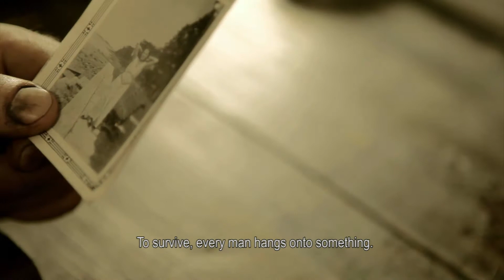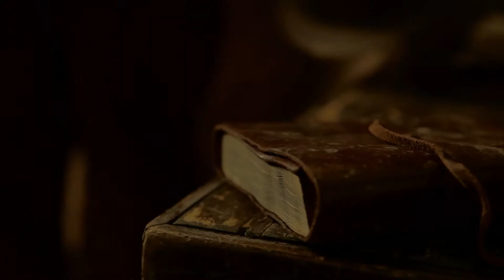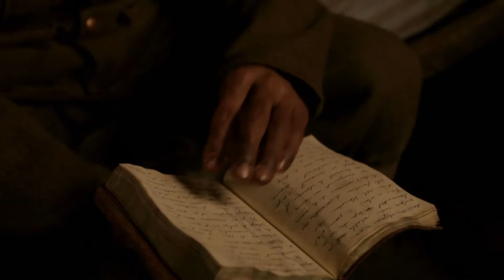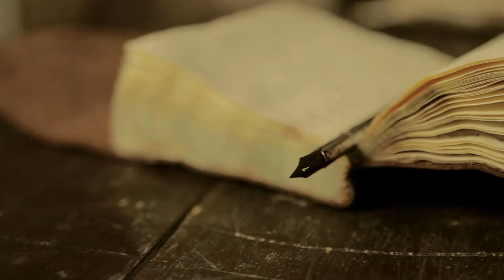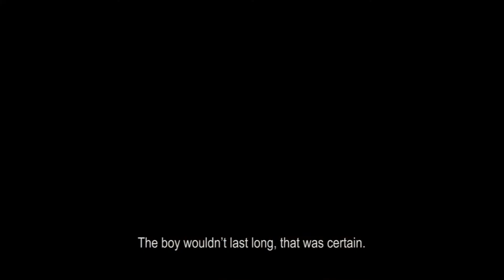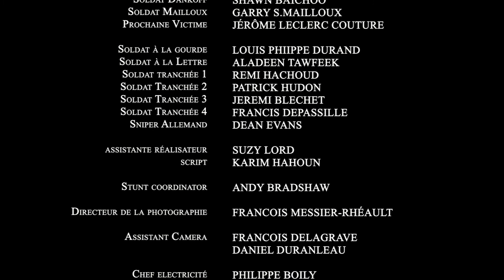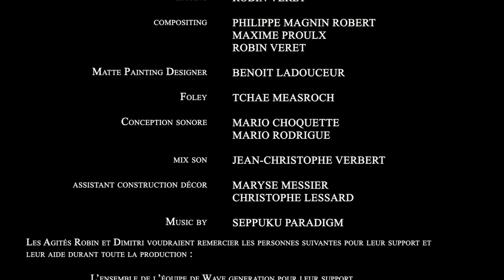On The Other Side - Short movie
World War I. A Detachment Of French Soldiers Is Pinned Down In Their Trench By A German Sniper. The Commanding Officer Is Desperate To Eliminate The Threat, But His Methods Betray A Disturbed Psyche.

Written And Directed By Robin Veret
Produced By: Dimitri Gochgarian
Photography : Francois Messier Rhéault.

Press and Awards
Montreal, Fantasia 2010
Toronto, After Dark Film Festival 2010
Oldenburg Film Fest 2010Music: Seppuku Paradigm

Barcelona, Mecal Festival 2010